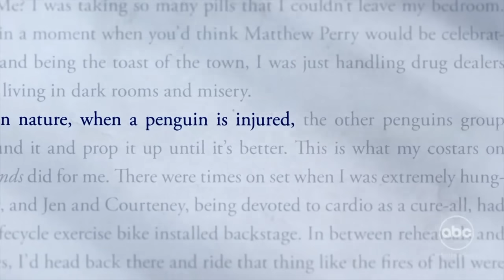Matthew Perry on his "Friends" legacy and activism post-battle with addiction | GMA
The late “Friends” actor opened up on his life, battle with addiction and how he hoped to be remembered in his own 2022 memoir, "Friends, Lovers, and the Big Terrible Thing."